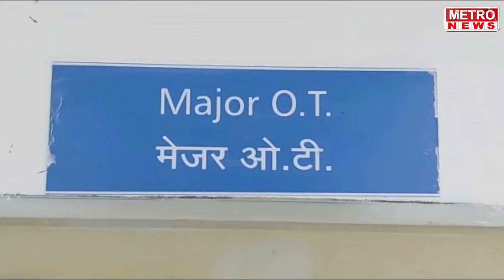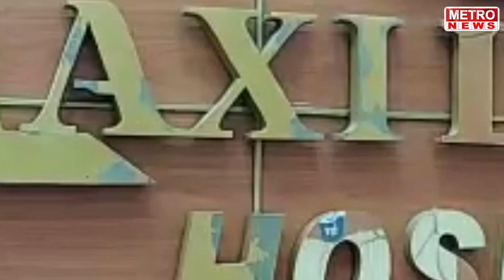Metro News | रस्त्यावरचे खड्डे रिक्षाचालकांनी का बुजवले, पहा व्हिडीओ !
रस्त्यावरचे खड्डे रिक्षाचालकांनी का बुजवले, पहा व्हिडीओ !